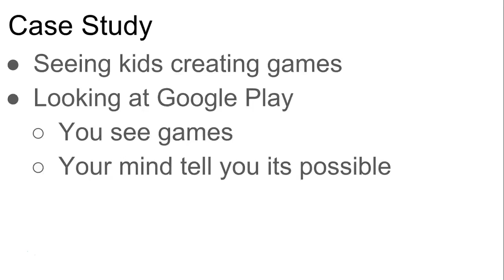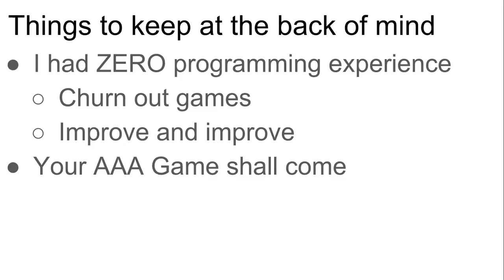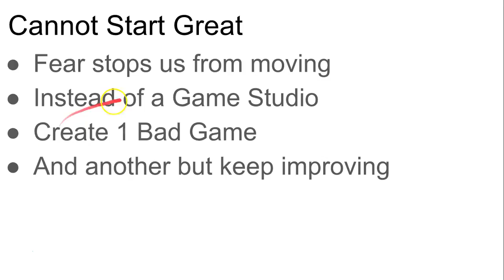Game Development : How to Start Creating Your First Game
Game Development Advice on how to create your first game.